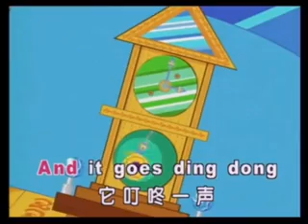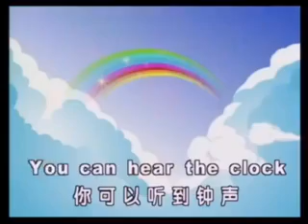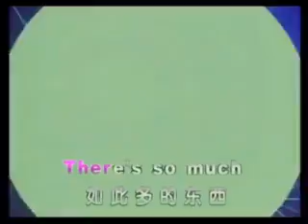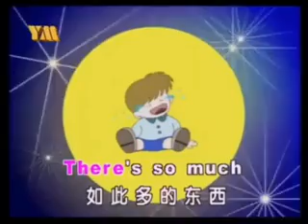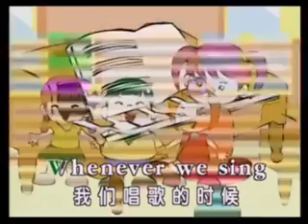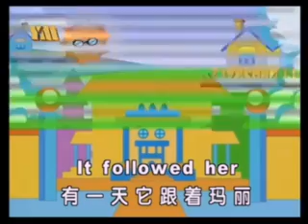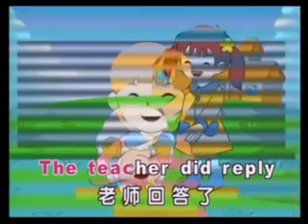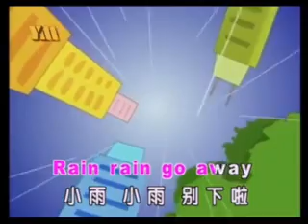Nursery Rhymes Number Of Times Characters Talk About Magiswords - Sing A Learn Animated PT3